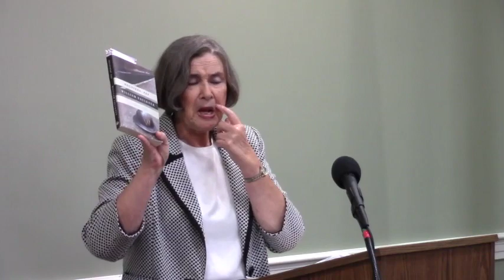Luncheon with books Kate Stewart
Hill Country Network presents Luncheon with books with Dr. Kate Stewart, who discusses William Faulkner's book " A Soldier's Pay". Join us as we listen to her witty style of presentation!